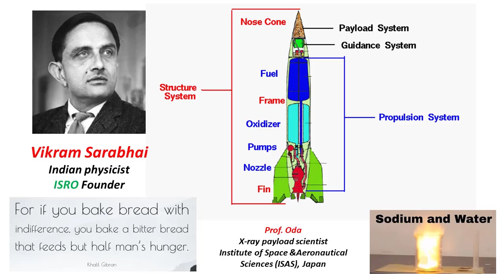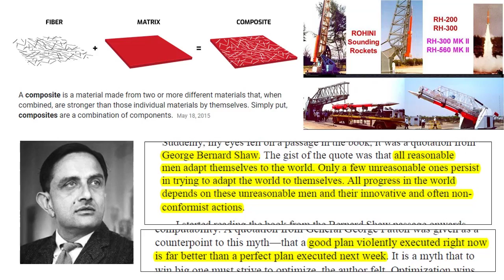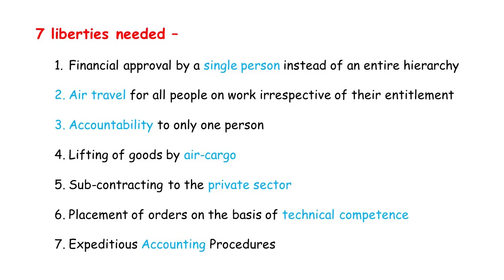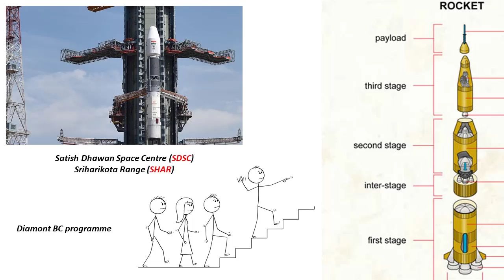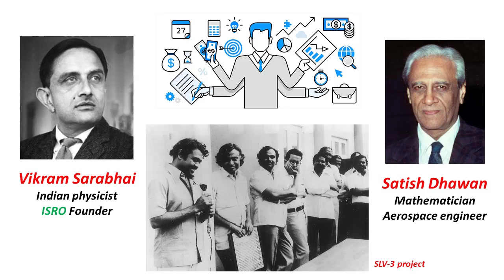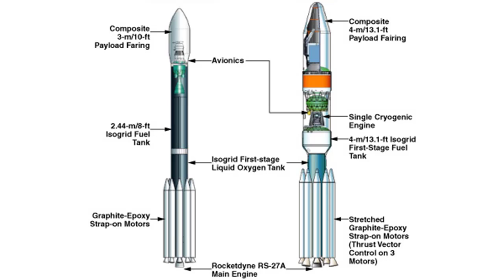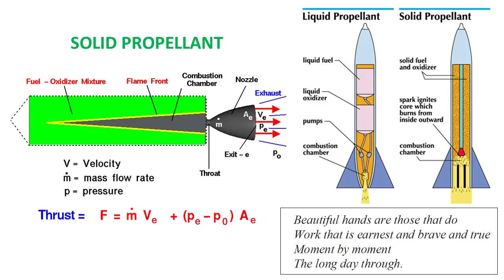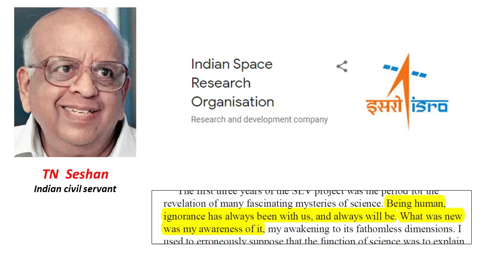Wings of Fire | APJ Abdul Kalam | Part - 2 | Autobiography | Audio Book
Wings of Fire | APJ Abdul Kalam | Autobiography | Audio Book

AVUL PAKIR JAINULABDEEN ABDUL KALAM has come to personally represent to many of his countrymen the best aspects of Indian life. Born in
1931, the son of a little educated boatowner in Rameswaram, Tamilnadu, he had an unparalleled career as a defence scientist, culminating in the highest civilian award of India, the Bharat Ratna.
e, Kalam demonstrated the great potential for dynamism and innovation that existed in seemingly moribund research establishments. This is the story of Kalam’s rise from obscurity and his personal and professional struggles, as well as the
story of Agni, Prithvi, Akash, Trishul and Nag - missiles that have become household names in .
At the same time as he has helped create India’s awesome weaponry, Kalam
has maintained the ascetic rigour of his personal life, working 18 hours a day
and practicing the veena. With characteristic modesty, Kalam ascribes the greatness of his achievement to the influence of his teachers and mentors. He describes the struggles of his boyhood and youth, bringing alive everyday life
in a small town in South India and the inspirational role of educators. He describes the role of visionary Indian scientists, such as Dr Vikram Sarabhai, and of the creation of a coordinated network of research institutions. This is also the saga
of independent India’s struggle for technological self sufficiency and defensive autonomy – a story as much about politics, domestic and international, as it is about science.
Arun Tiwari worked under Dr APJ Abdul Kalam for over a decade in the Defence Research and Development Laboratory (DRDL), Hyderabad. He is currently Director, Cardiovascular Technology Institute, Hyderabad, where he
is pursuing Dr Kalam’s vision of developing cost-effective medical devices using indigenous defence technology.
Dr Kalam is now India’s President. He was elected to India’s office by a huge majority in 2002.

Avul Pakir Jainulabdeen Abdul Kalam 15 October 1931 – 27 July 2015) was an Indian aerospace scientist and politician who served as the 11th President of India from 2002 to 2007. He was born and raised in Rameswaram, Tamil Nadu and studied physics and aerospace engineering. He spent the next four decades as a scientist and science administrator, mainly at the Defence Research and Development Organisation (DRDO) and Indian Space Research Organisation (ISRO) and was intimately involved in India's civilian space programme and military missile development efforts.[1] He thus came to be known as the Missile Man of India for his work on the development of ballistic missile and launch vehicle technology.[2][3][4] He also played a pivotal organisational, technical, and political role in India's Pokhran-II nuclear tests in 1998, the first since the original nuclear test by India in 1974.[5]

While delivering a lecture at the Indian Institute of Management Shillong, Kalam collapsed and died from an apparent cardiac arrest on 27 July 2015, aged 83.[7] Thousands, including national-level dignitaries, attended the funeral ceremony held in his hometown of Rameswaram, where he was buried with full state honours

Career as a scientist
This was my first stage, in which I learnt leadership from three great teachers—Dr Vikram Sarabhai, Prof Satish Dhawan and Dr Brahm Prakash. This was the time of learning and acquisition of knowledge for me.
Madras Institute of Technology
Defence Research & Development Service (DRDS). He started his career by designing a small hovercraft, but remained unconvinced by his choice of a job at DRDO.[26] Kalam was also part of the INCOSPAR committee working under Vikram Sarabhai, the renowned space scientist.[13] In 1969, Kalam was transferred to the Indian Space Research Organisation (ISRO) where he  India's first Satellite Launch Vehicle (SLV-III)  the Rohini satellite in near-earth orbit

  Polar Satellite Launch Vehicle (PSLV) and SLV-III projects,

Kalam first nuclear test Smiling Buddha
Project Devil and Project Valiant,
 SLV programme.[28]

 Integrated Guided Missile Development Programme (IGMDP)
mission including Agni, an intermediate range ballistic missile and Prithvi, the tactical surface-to-surface missile,

Chief Scientific Adviser, DRDO, Pokhran-II nuclear tests, low cost coronary stent, named the "Kalam-Raju Stent"."Kalam-Raju Tablet"